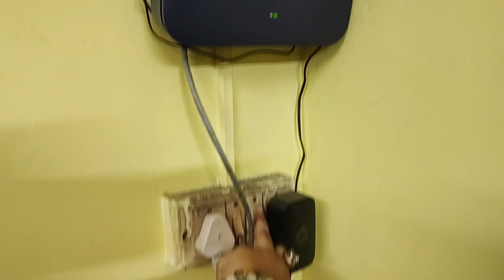নুন কাটা চিলি চিকেন খাইয়ে দিলাম গরমে সবাইকে 😁😁😁😁@journey_with_sayani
video
you tube video
you tube vlogs
vlogs video viral
simple life style vlogs
monoj day video